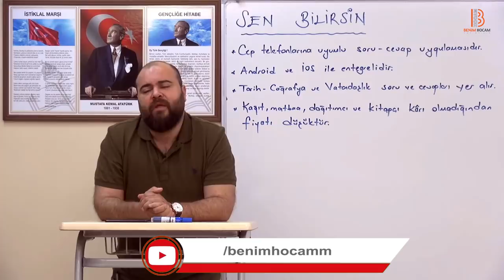Sen Bilirsin - Artık IOS ve ANDROID Uygulamasında ( Ramazan YETGİN )